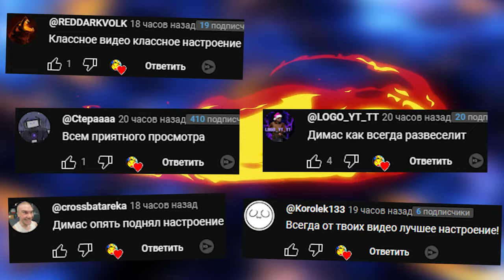VR Poppy Playtime Chapter 3 ОБЗОР МОДА МОНСТРЫ OCULUS QUEST 3 В ГАРРИС МОД ► Garry's Mod